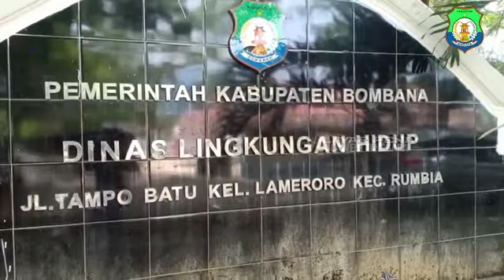DLH Bombana Ajak Warga Ibu kota Jaga Lingkunagan.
PENASULTRA.ID, BOMBANA - Pemerintah daerah (Pemda) Bombana Sulawesi tenggara menyikapi persoalan sampah plastik yang berhamburan dibibir pantai Kasipute Kecamatan Rumbia.

Ironinya pantai tersebut digunakan sebagian warga Ibu kota Bombana sebagai wahan permandian, baik dihari hari biasa maupun dihari libur.

Pantauan media ini, pantai Kasipute tersebut letaknya berada tepat wilayah Ruang terbuka hijau (RTH) dipusat ibu Kota Bombana.

Seharusnya, Kesadaran masyarakat pesisir pantai Kasipute ikut membantu, pemerintah sekaligus ikut menjaga lingkungan sehingga bebas dari berbagai penyakit.

Kepala Dinas Lingkungan Hidup (DLH) Bombana lewat Kabid pengelolaan sampah dan limbah, Nurlan Malik, mengajak seluruh masyarakat untuk ikut menjaga lingkungan pantai Kasipute yang digunakan warga sebagai wahana wisata.

Nurlan Malik mengklaim jika masyarakat yang berada disekitar bibir pantai Kasipute masih kurang akan sadar tentang kesehatan lingkungan.

Pasalnya, Pihaknya mengaku telah berulang kali memberikan himbauan kepada masyarakat untuk tidak menjaga kebersihan dengan membuang sampah sembarangan tempat.

"Memang pada dasarnya warga sekitar yang belum sadar, padahal kami sudah berulang kali menyampaikan secara lisan maupun secara umum seperti memasang baliho besar disekitar itu, bahkan kami siapkan gerobak sampah sehingga mereka tidak buang sembarang,"Jelas Nurlan Malik, Rabu, 19 Februari 2020.

Menurut Nurlan Malik, jika hanya upaya Pemerintah darah seperti melakukan arahan kepada masyarakat untuk tidak membuang sampah sembarangan itu hal yang percuma.

"Selama tidak ada kesadaran warga itu sendiri l, maka menurut saya, susah untuk dilakukan, faktanya sudah berulang kalai kami sasialisasi namun sampai sekarang kondisinya masih seperti itu,"Katanya.

Sebagai pemerintah daerah, yang membidang masalah persampahan, pihaknya berharap kepada semua masyarakat, khususnya di yang berada di pesisir pantai Ibu Kota, untuk membuang sampah ke tempat yang telah disiapkan tidak lagi membuang kesembarang tempat.

"Karena kalau dibuang sembarangan, itu bisa mengganggu ekosolistem laut, bahkan ketika dimusim penghujan sampah ketika dibuang seperti di Got itu bisa menjadi pemicu adanya banjir,"Imbuhnya.

Penulis: Zulkarnain
Editor :

Gambar : Kondisi bibir pantai Kasipute yang dipenuhi berbagai bemtuk sampah palstik.

Tagh: Bombana, Lingkungan Hidup, Pantai Kasipute